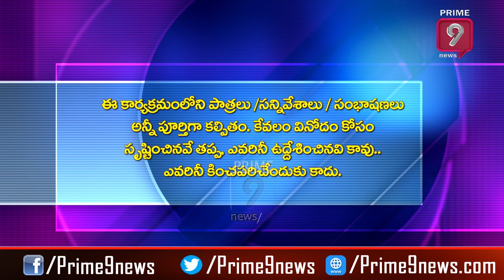డా. పారాసిటమాల్ .. కుచ్ బ్లీచ్ కరోనా.. | Scene Sithare Satirical Show | Prime9 News